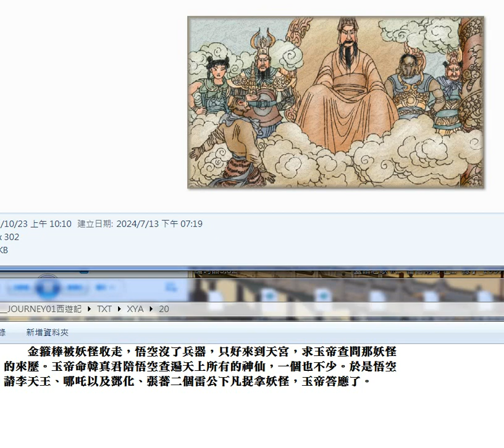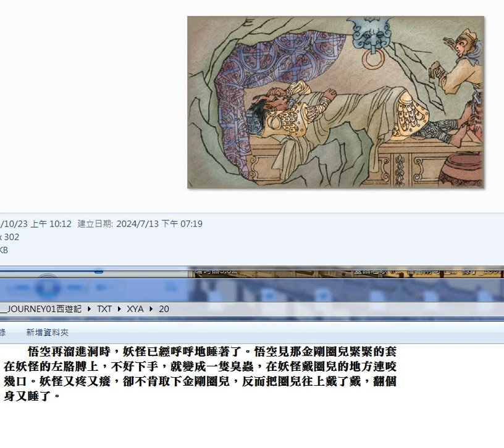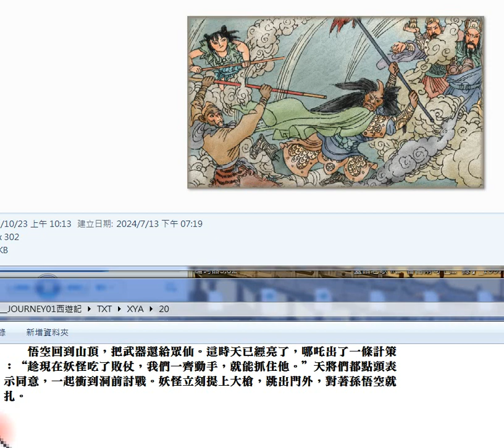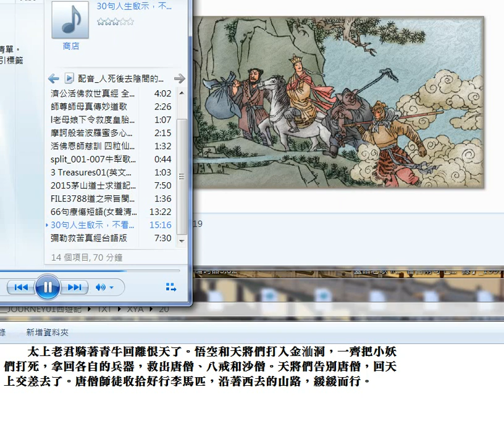錄製 2024 07 15#西遊記 20#圖片集